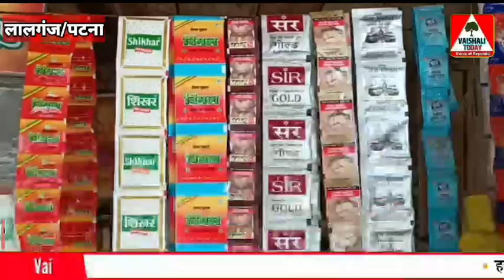लालगंज: गुटखा,पान मसाला-तम्बाकू खाने व बेचने वाले ये खबर आपके लिए है, जरूर देखें@vaishalitoday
लालगंज: गुटखा,पान मसाला-तम्बाकू खाने व बेचने वाले ये खबर आपके लिए है, जरूर देखें‎@VAISHALI TODAY

वैशाली टुडे भारत का एक हिंदी न्यूज़ चैनल और वेब पोर्टल हैं। वैशाली टुडे न्यूज़ चैनल राजनीति, क्राइम, मनोरंजन, व्यापार और हमारे सामाज में हो रहें, सभी गतिविधियों पर पैनी नजर रखना हैं। ख़बर के माध्यम से जनता की आवाज को सरकार के कानों तक पहुँचाना और उसे अंजाम तक लाना हैं। राष्ट्रहित में कार्य करना ही हमारा मुख्य उद्देश्य हैं।

👉किसी भी प्रकार के (विज्ञापन) प्रचार-प्रसार जैसे

Thanku
TEAM VAISHALI TODAY